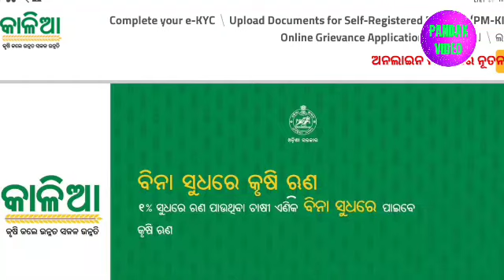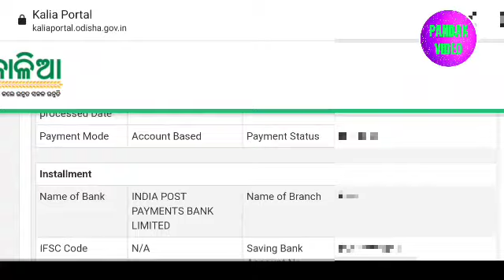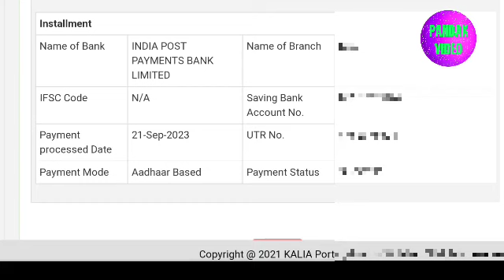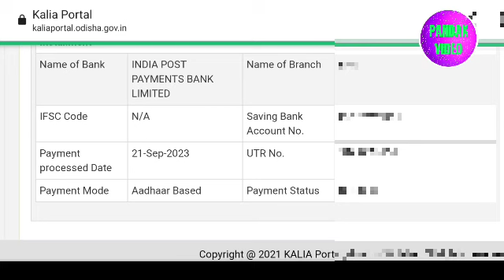Kalia yojana money not received // kalia yojana new update today //Kalia online grievance apply 2023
your sourch
Kalia yojana money not received
kalia yojana new update today
Kalia online grievance apply 2023